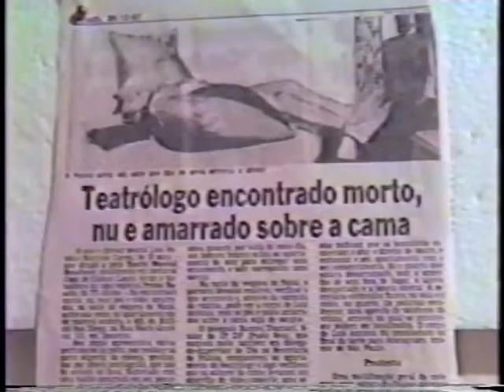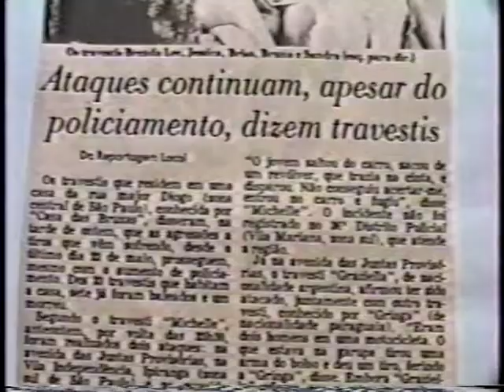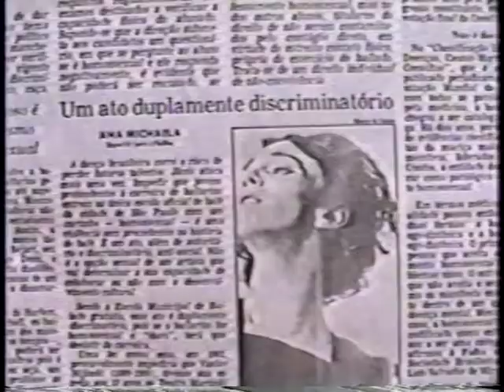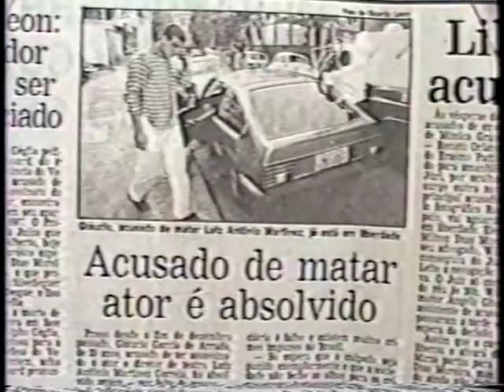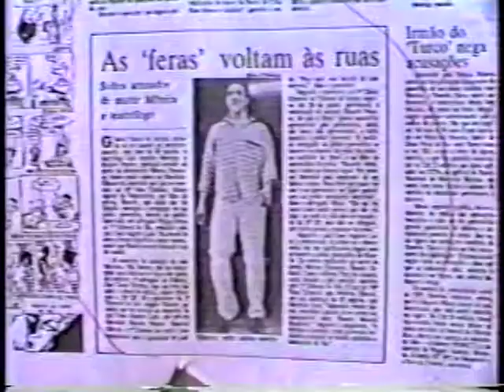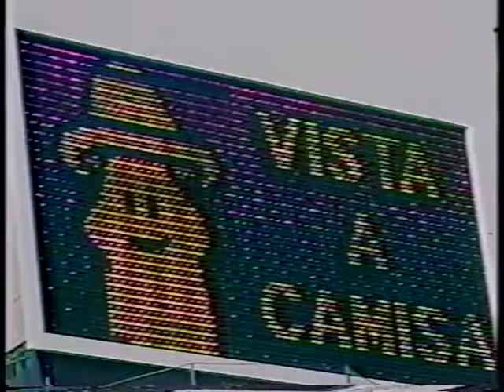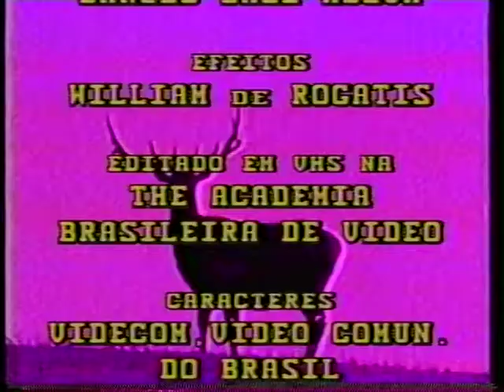Temporada de Caça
Original sem legendas